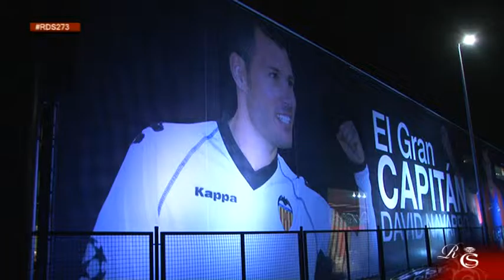Los deportistas de élite nos desvelan sus especialidades culinarias